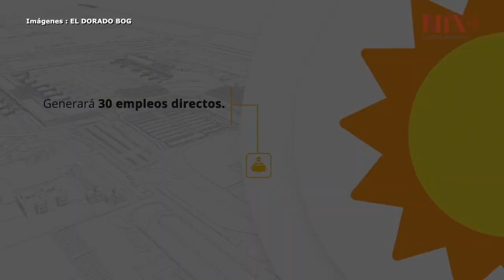Aeropuerto de Bogotá reducirá mil 375 toneladas de CO2 en 2019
Paneles Solares iluminaran el Aeropuerto Internacional El Dorado, con el fin de reducir el nivel de emisión de CO2 y asimismo contribuir en la sustentabilidad de Colombia